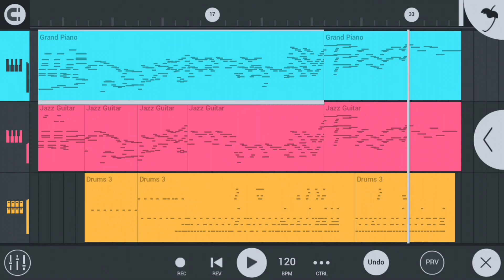FL studio mobile 6